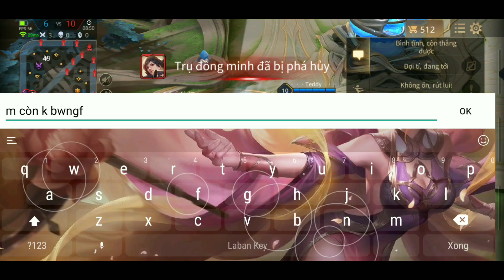Có Top 1 VN Liliana thì cũng bất lực !!!